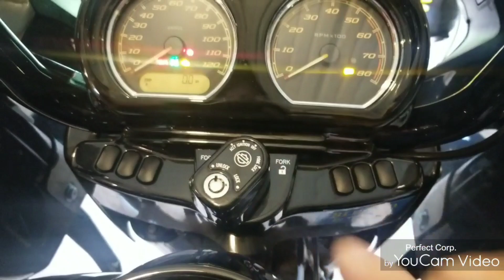Let's try to beat the Rain home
Francine try's to make our ride home wet but we got without get rained on

Front Porch Cakery & Deli
Past on this place for breakfast  worst breakfast we had

63 Talona Mountain Rd
Ellijay, GA 30536
Panorama Orchards and Farm Market
 is a family fruit farm established in the 1920’s to produce and market apples. Today we have available more than 20 varieties of apples, as well as peaches, and fall vegetables. This production, along with a variety of apple related products and baked goods from our own kitchens, is sold direct to the public at our farm market.